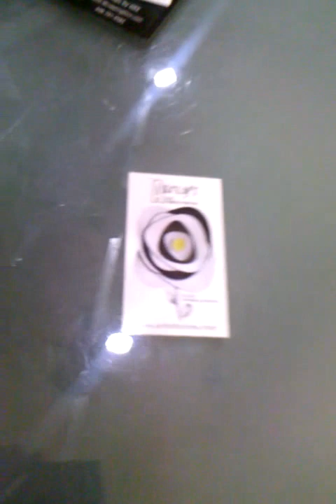Artloft/ Virtual Tour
Fun, Form and Functional Art from Around The World to Downtown Birmingham

From all around the globe the Artloft presents functional art to its patrons in store and on the web. It is a wonderful place to shop for gifts, personal and home accessories in every artistic medium imaginable . The collections are aesthetically pleasing and inspirational.

Come in and discover a world of diverse and brilliant artwork in our ever-changing gallery.